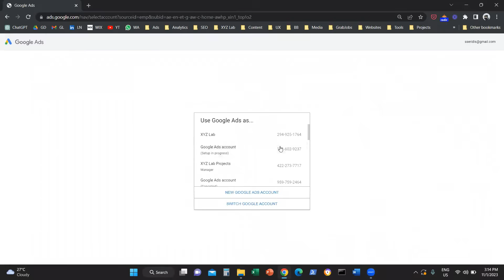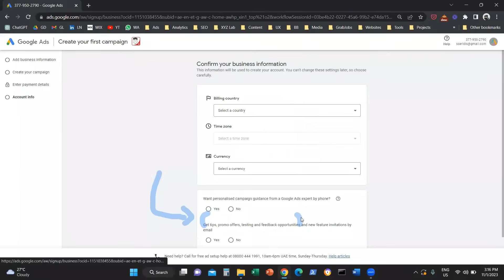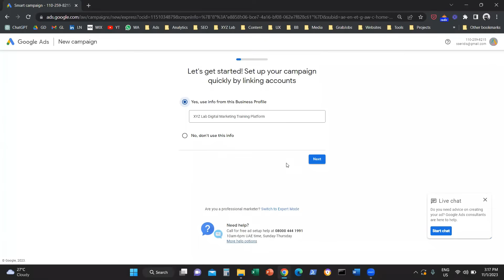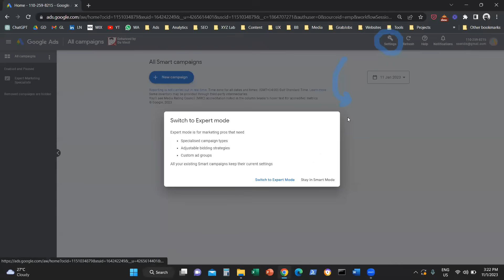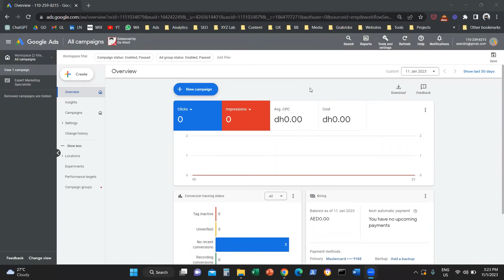How to Switch to Google Ads Expert Mode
How to Switch to Google Ads Expert Mode from Google Ads Express:

If you are creating a new Google Ads account:

and click "Start Now"
2) In the very first step, scroll down and click to "Switch to Expert Mode"
3) In the next step, click on "Create an account without a campaign"

If you already have a Google Ads Express account:

1) Navigate to Settings
2) Click on "Switch to Expert Mode" and confirm the transition

Enjoy your new, proper Google Ads account! 🚀